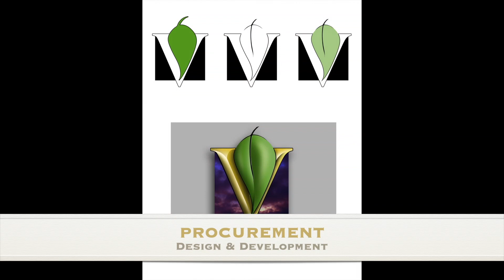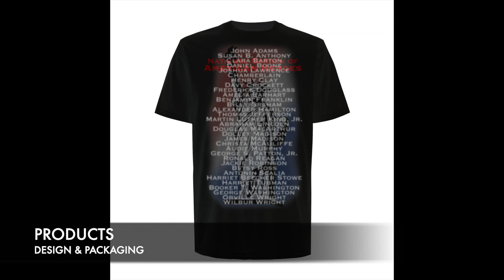Patrick Mermel Walker Promo 2024 2 min